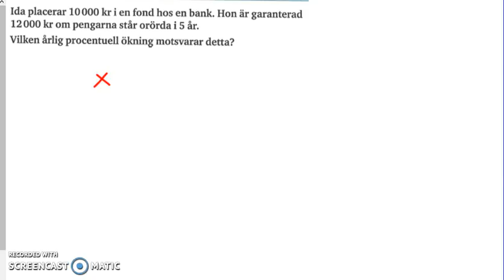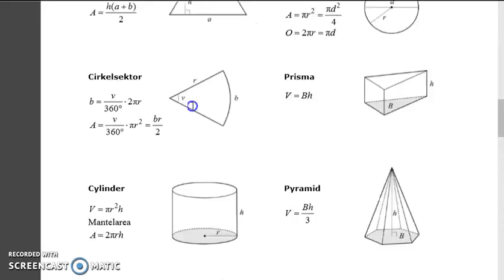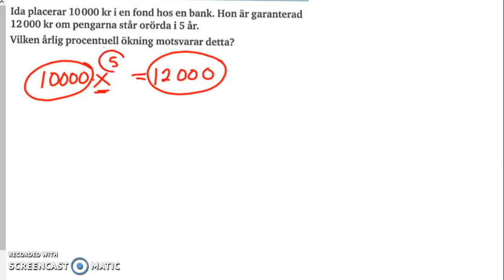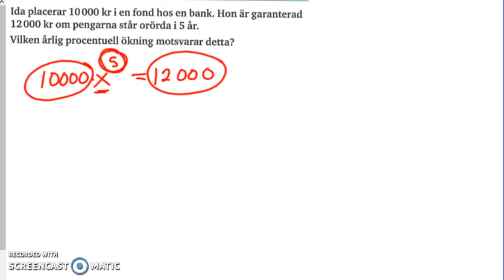Genomgång av Matematik 5000 Ma 2a Kapitel 2 Potensekvationer del 2